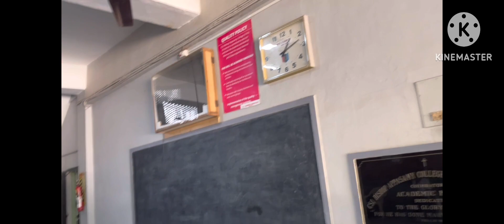Revealing college for first time vlog @studentlife student life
1. “Explore the World with Vanix. Join it's vanix on exciting journeys around the globe, discovering hidden gems, local cultures, and breathtaking landscapes in each vlog episode.